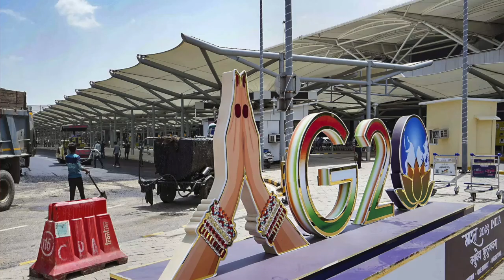Flying to or from Delhi airport ? Flight may be cancelled